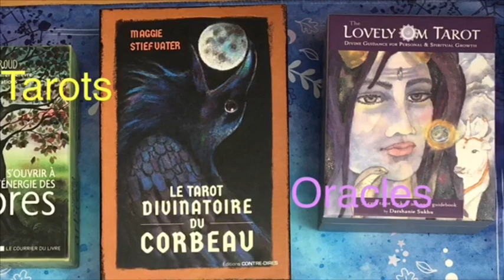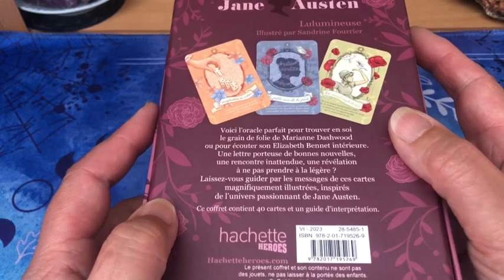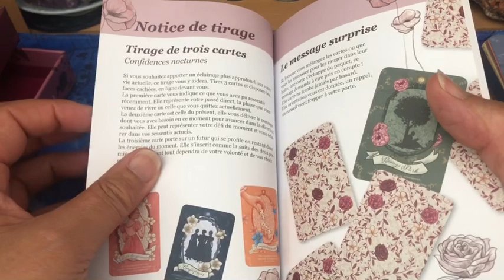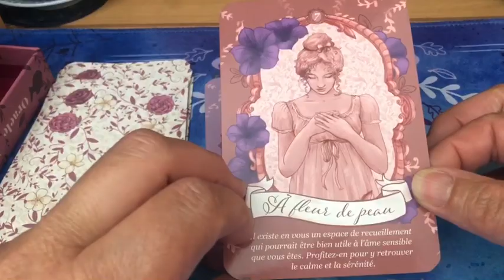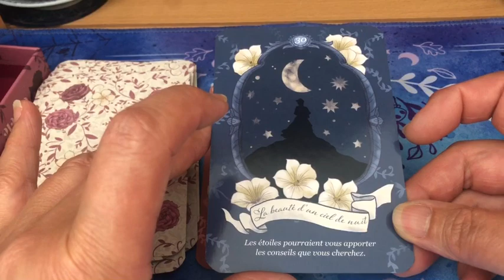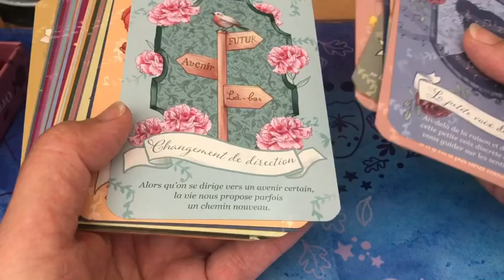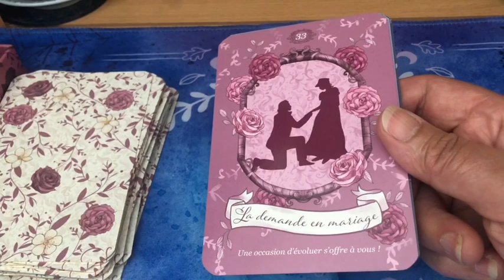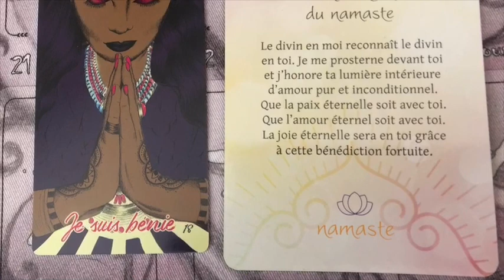Présentation de l’oracle Jane Austen de Lulumineuse illustré par Sandrine Fourrier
Dans cette vidéo, je vous présente l’oracle Jane Austen créé par Lulumineuse (Lucile Houssin) et illustré par Sandrine Fournier.